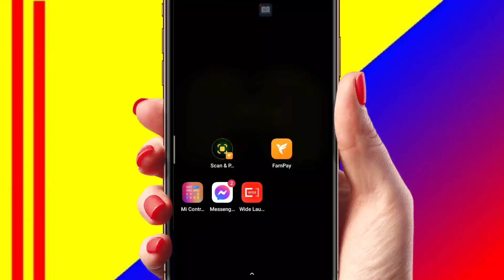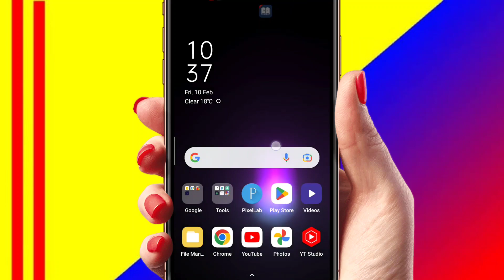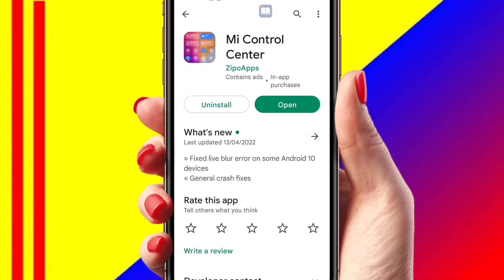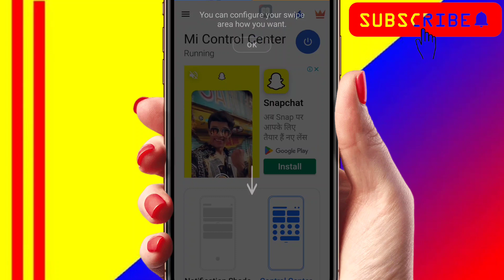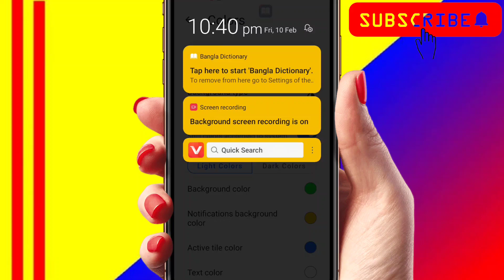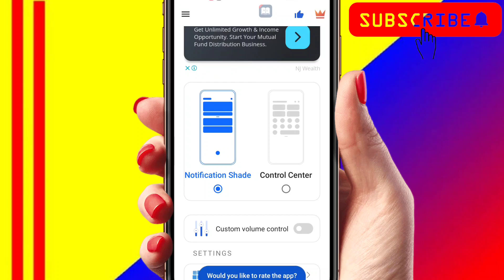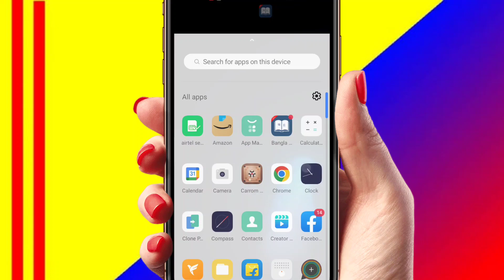Apply New Android Control Centre | Change Android Notification#android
Apply New Android Control Centre | How to apply New Android pnal,

New android pnal,hor to apply New android control centre,how to apply New contact centre,android androidsetting , Apply New Android Control Centre | Change Android Notification#android ‎@zlxr123  ,
notification settings, apply New notification,how to apply New notification, android new notifications,